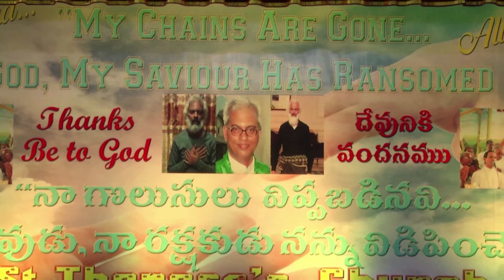Fr.Tom Uzhunnalil Testimony(St.Teresa Church,Sanathagar)